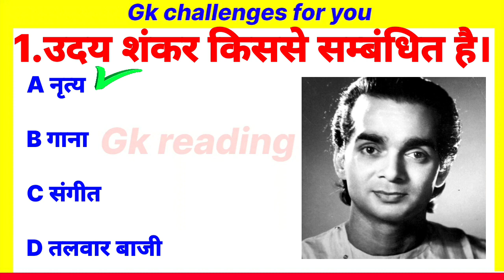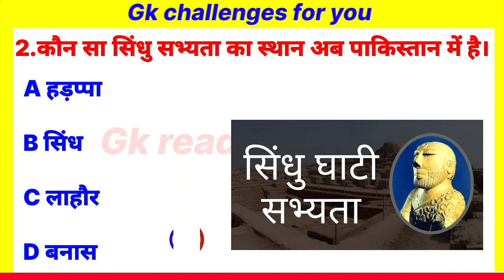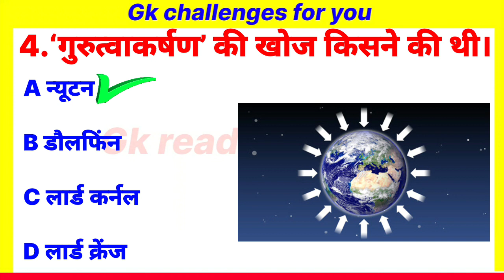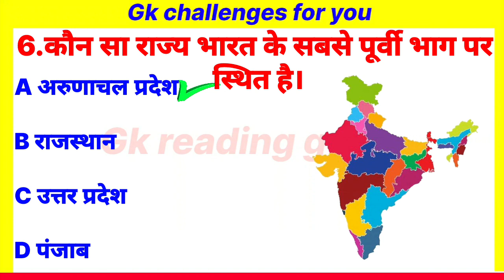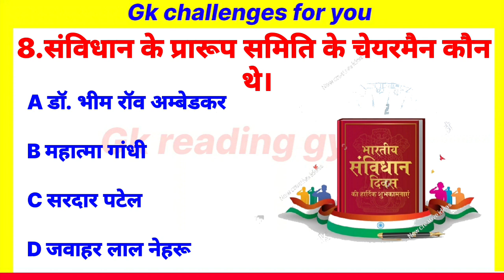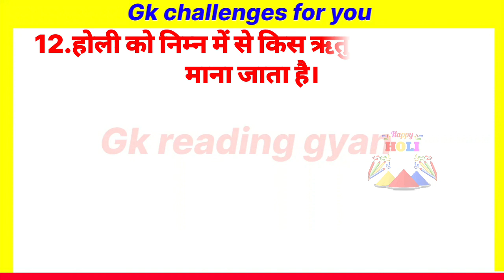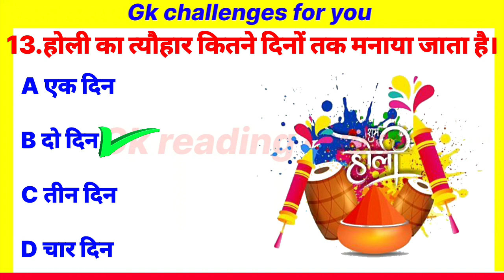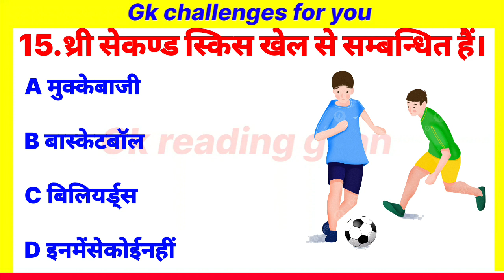Holi gk | gk quiz in hindi | gk question and Answer | general knowledge quiz| todaygk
holi question and Answer gk

Most important top 20 questions and answers

इस वीडियो में हमने सामान्य ज्ञान के 20 महत्वपूर्ण सवालो बारे मे बताया है।

music
music crockpot

1. Gk
2. Gk questions
3. Gk question
4. Gk questions and answers
5. Gk question and answer
6. Gk in hindi
7. Gk hindi
8. Hindi gk
9. Gk reading gyan
10. General knowledge
11. Gk video
12. Gk ke sawal
13. Gk ke questions
14. Questions
15. Gyan reading gk
16. Upp gk
17. Ssc gd gk
18. Exampur gk
19. Adda247 gk
20. Competitive exam gk
21. Competition gk
22. Gk quiz
23. Question answers
24. Samany gyan
25. Important questions
26. Amazing interesting questions gk
27. Amazing gk questions
28. All competition exam gk
29. All competitive exam gk
30. 2024 gk questions and answers
31. India gk
32. India gk in hindi
33. Lucent gk
34. Lucent hindi gk
35. Lucent gk in hindi video
36. Lucent geographic
37. Lucent geographic in hindi
38. Geography
39. Interesting questions gk
40. Banking gk
41. Bank gk
42. Exampur gk
43. Ssc gk
44. Gk fact
45. Fact gk
46. Gk fact questions
47. Fact questions gk
48. Amazing questions gk
49. New interesting questions gk
50. New questions gk
51. Old questions gk
52. Gk questions old
53. Question gk
54. History
55. History questions
56. Most important questions
57. Top gk questions
58. New topics gk questions
59. All questions gk hindi
60. New amazing questions
61. gk Gk gK